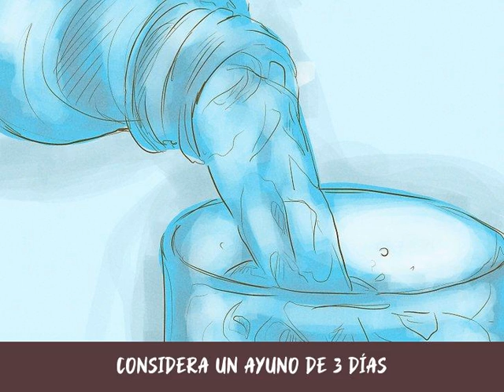Cómo perder peso en 3 días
Mantener un peso saludable es una búsqueda permanente de toda la vida. Sin embargo, a veces necesitas deshacerte de unos cuantos kilos rápidamente, ya sea para cumplir un requisito de peso, sentirte mejor vistiendo un bikini o encajar en tu vestido de novia soñado. Si estás buscando algunos consejos rápidos sobre cómo deshacerte de masa y peso de agua corporal, ¡no busques más! Sin embargo, recuerda que solo hay algunas cosas seguras que uno puede hacer para adelgazar en 3 días. Para realmente perder calorías, quemar grasa, desarrollar musculatura y lograr resultados más duraderos, tendrás que hacer algunos grandes cambios en tu dieta y estilo de vida. ¡Pero no te preocupes! ¡Te daremos algunos consejos para esto también!